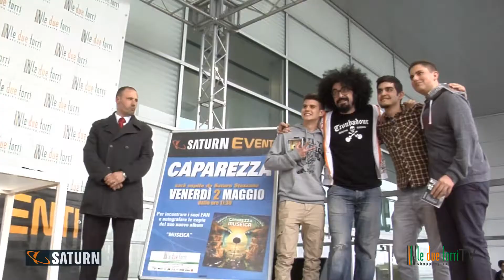L'intervista esclusiva a Caparezza!